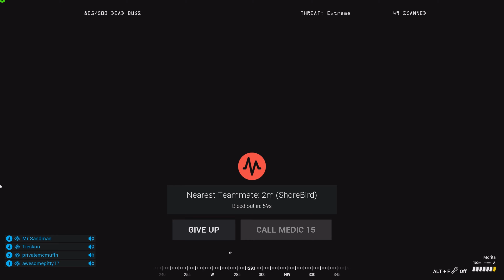Absolute chaos during the night while the bugs approach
This mod for Squad, allows night time with utter darkness and the bug come out attacking in waves.